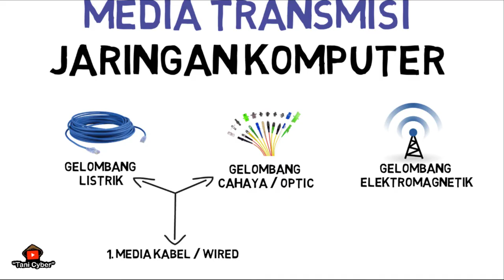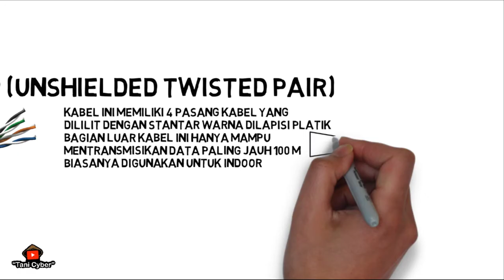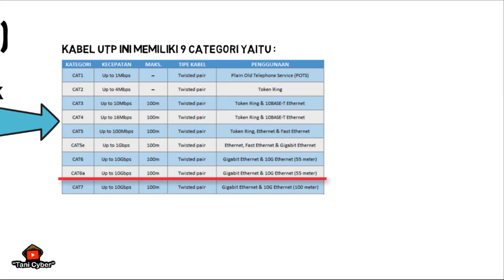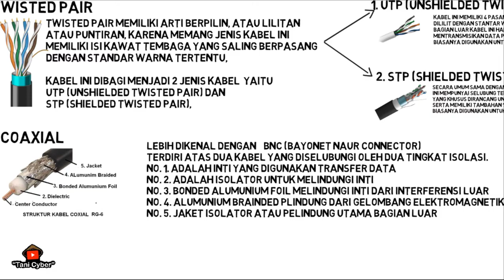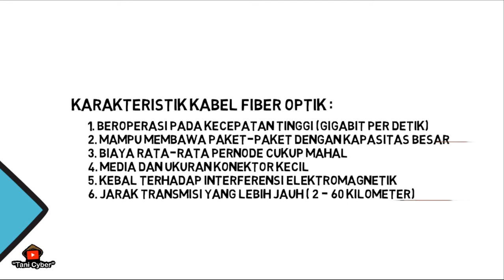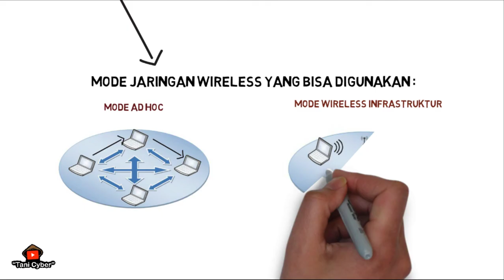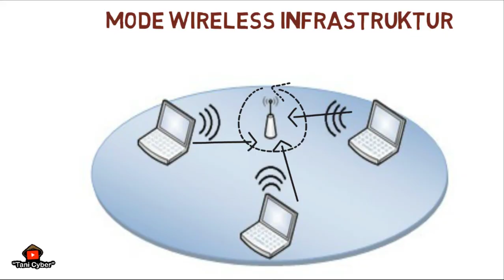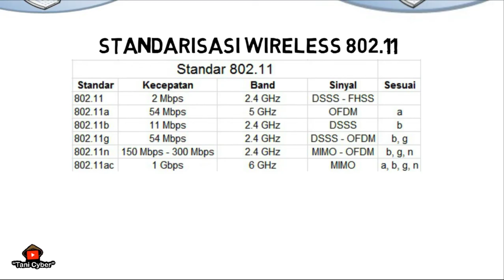Animasi : Media Transmisi Jaringan Komputer lengkap UTP, STP, Coaxial, Fiber Optic, Wireless